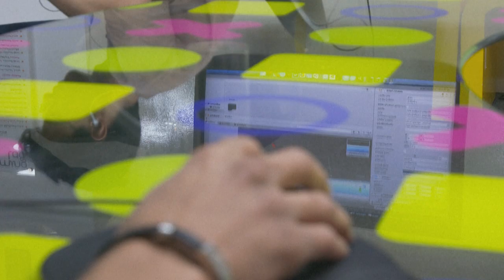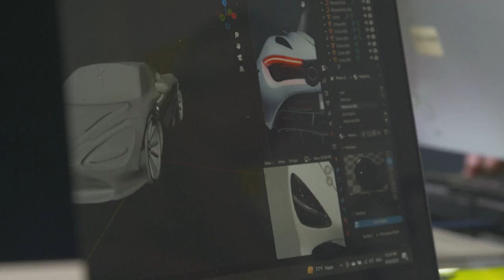الأردن يريد حجز مكانة في سوق صناعة الألعاب الألكترونية العالمية | AFP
في "مختبر الألعاب الأردني" في مجمع الملك حسين للأعمال غرب عمان، يجلس ناصر الكسابرة (21 عاما) خلف جهاز كومبيوتر في قاعة مجهزة بأحدث الأجهزة الألكترونية منهمكا بتطوير لعبة فيديو يعمل عليها منذ أشهر.